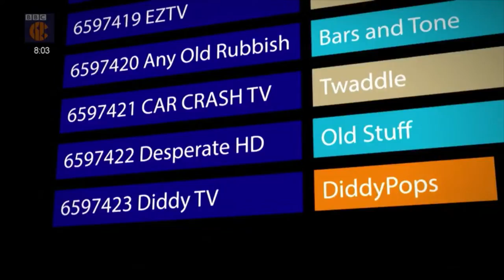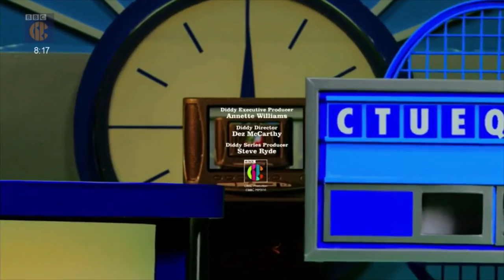Diddy TV: Episode 16 - Mr. Choosy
Downton Moggy (parody of Downton Abbey) Houndus starts making a mess in Lord Meowthan's mansion.
Advert: Boing Boing Pants
Diddy Roadshow (parody of Antiques Roadshow) Diddy David Dickson breaks a vase.
Diddypops (parody of Top of the Pops) (Song:Social Media)
Guffwatch (parody of Springwatch) The presenters take a look at some 'Guffs'.
Advert: Discombobulate = A board game of craziness.
Surprise Surprise Surprise Surprise (parody of Surprise Surprise) The presenters make a woman happy due to some complaints, but explodes due to being so happy.

Guest: Hazel Irvine and Shaun Murphy